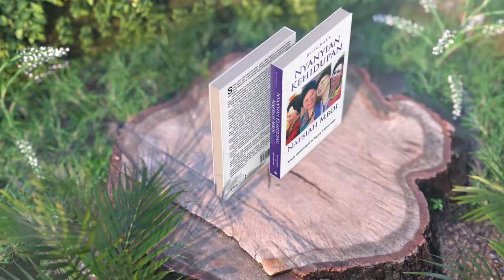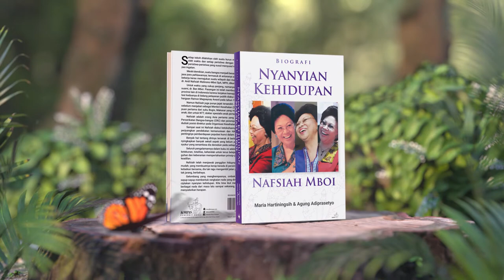Jasa Motion Graphis - Video Peluncuran Buku Nyanyian Kehidupan Nafsiah Mboi